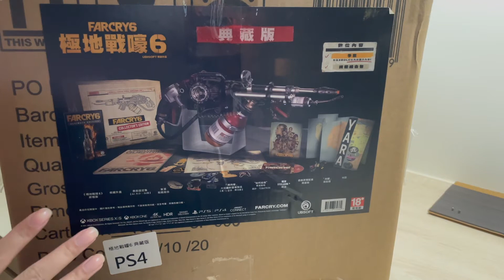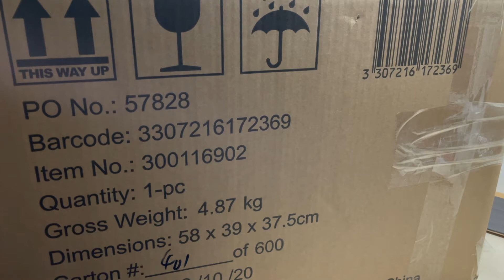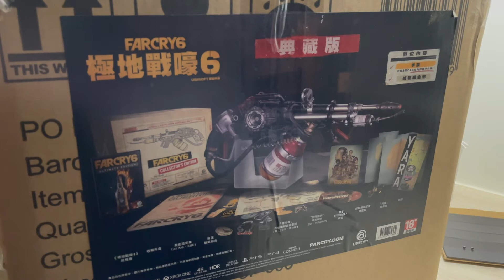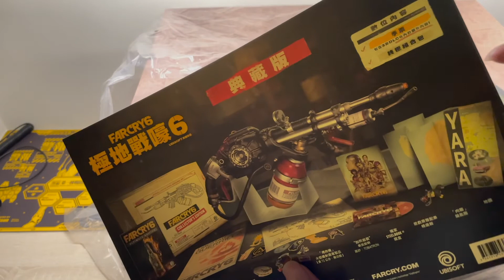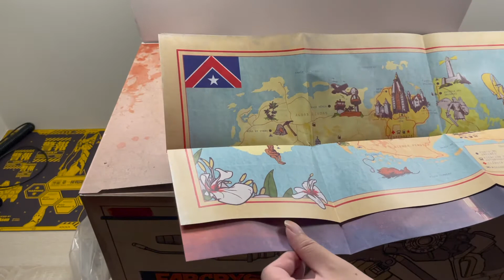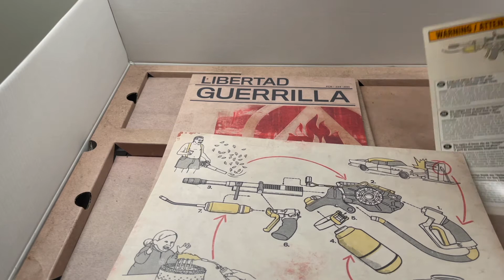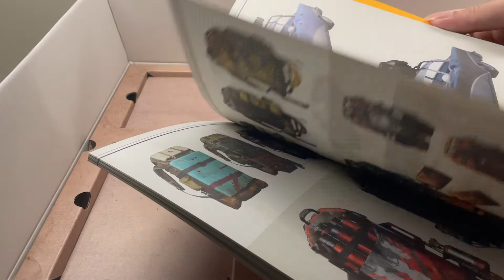先敗來開箱 - FARCRY6 典藏版開箱